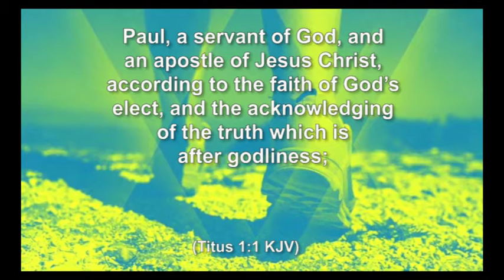But Now 3